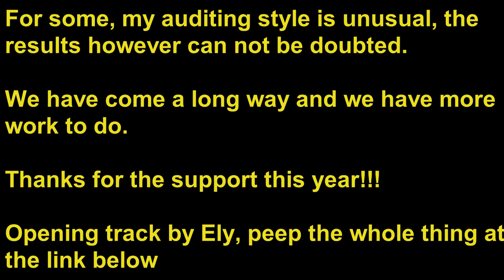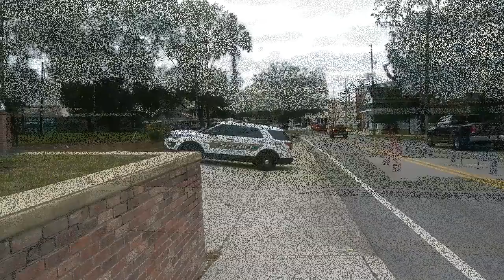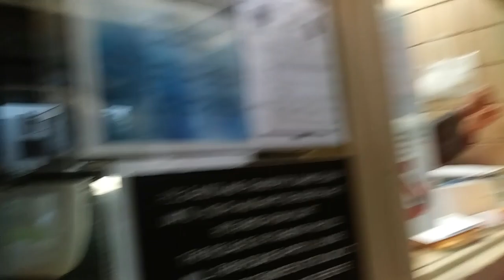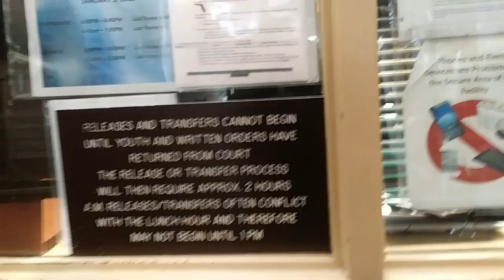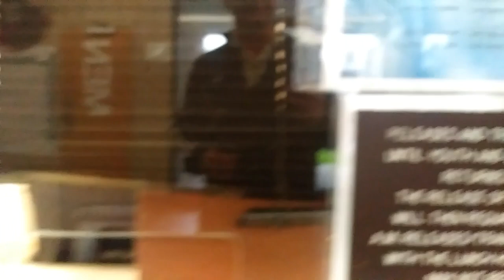THE BEST OF ROGUE NATION PART 1